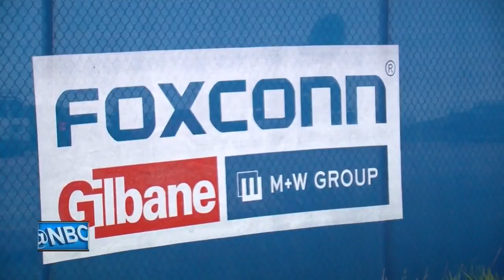Local protests over Foxconn groundbreaking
Protestors joined together at Appleton West High School Thursday with signs reading "Foxconn: a bad deal for Green Bay and Appleton.”  The protest happened as president trump broke ground a few hours south.